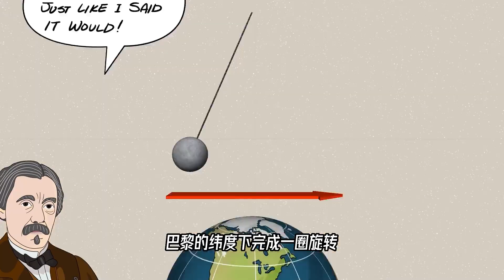巴黎万神殿傅科摆停止过工作吗？真是“永动机”？它是如何证明地球自转的？ 【科学火箭叔】